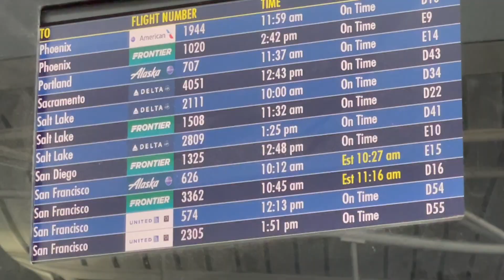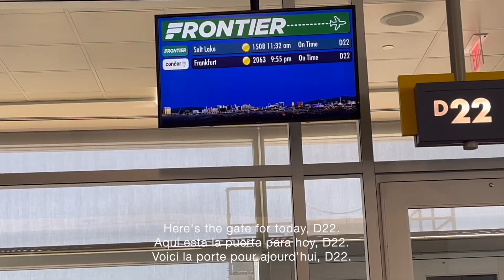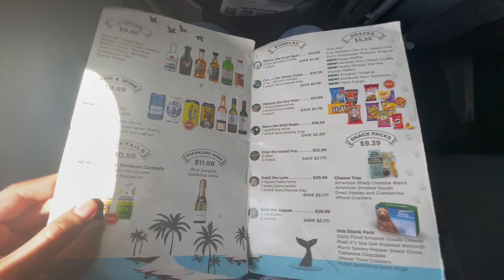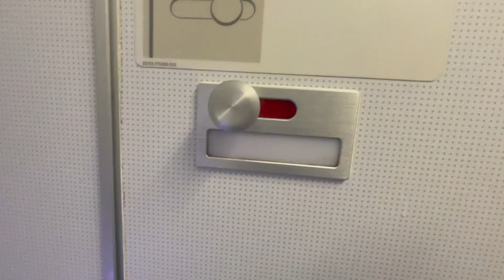TRIP REPORT: Frontier Airlines | Airbus A320neo | Las Vegas - Salt Lake City | Economy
My flight experience on a slightly delayed flight to Salt Lake City (SLC) from Las Vegas (LAS) aboard the Frontier Airlines Airbus A320neo [N352FR]. Enjoy!

Mi experiencia de vuelo en un vuelo un poco retrasado hacia Salt Lake City (SLC) de Las Vegas (LAS) a bordo del Frontier Airlines Airbus A320neo [N352FR]. ¡Disfruta!

Mon expérience de vol sur un vol un peu en rétard vers Salt Lake City (SLC) de Las Vegas (LAS) à bord du Frontier Airlines Airbus A320neo [N352FR]. Profitez-en !

MORE INFORMATION BELOW / MÁS INFORMACIÓN ABAJO / PLUS D'INFORMATION CI-DESSOUS:

ENGLISH:

- Airline: Frontier Airlines (F9/FFT)
- Aircraft: Airbus A320-251N (A20N)
- Registration: N352FR "Rio the Jaguarundi"
- First Flight: 11 June 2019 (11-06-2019)
- Aircraft Delivery: 20 June 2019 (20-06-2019)

- Flight Number: F9 1508
- Flight Date: 06 June 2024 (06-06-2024)
- Route: LAS-SLC
- Flight Duration: 01 hour 30 minutes

- Departure Airport: Las Vegas Harry Reid International Airport, Nevada, United States of America [USA] (KLAS/LAS)
- Departure Gate: D22
- Terminal: 3
- Departure Runway: 26R
- Departure Time: Scheduled: 11h32 (11:32AM), Actual: 13h15 (01:15PM)

- Arrival Airport: Salt Lake City International Airport, Utah, United States of America [USA] (KSLC/SLC)
- Arrival Gate: B3
- Terminal: B
- Arrival Runway: 34R
- Arrival Time: Scheduled: 14h03 (02:03PM), Actual: 15h45 (03:45PM)

- Seat: 20A
 Row: 20 (Wing View)

ESPAÑOL:

- Aerolínea: Frontier Airlines (F9/FFT)
- Avión: Airbus A320-251N (A20N)
- Registro: N352FR "Rio el Gato Moro"
- Primer Vuelo: 11 de junio de 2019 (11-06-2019)
- Entrega del Avión: 20 de junio de 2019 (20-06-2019)

- Número de Vuelo: F9 1508
- Fecha de Vuelo: 06 de junio de 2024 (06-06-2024)
- Ruta: LAS-SLC
- Duración de Vuelo: 01 hora 30 minutos

- Aeropuerto de Salida: Aeropuerto Internacional Harry Reid de Las Vegas, Nevada, Estados Unidos de América [EE.UU.] (KLAS/LAS)
- Puerta de Salida: D22
- Terminal: 3
- Pista de Salida: 26R
- Hora de Salida: Programada: 11h32 (11:32PM), Real: 13h15 (01:15PM)

- Aeropuerto de Llegada: Aeropuerto Internacional de Salt Lake City, Utah, Estados Unidos de América [EE.UU.] (KSLC/SLC)
- Puerta de Llegada: B3
- Terminal: B
- Pista de Llegada: 34R
- Hora de Llegada: Programada: 14h03 (02:03PM), Real: 15h45 (03:45PM)

- Asiento: 20A
 Fila: 20 (Vista del ala)

FRANÇAIS:

- Compagnie Aérienne: Frontier Airlines (F9/FFT)
- Avion: Airbus A320-251N (A20N)
- Immatriculation: N352FR « Rio le Jaguarondi »
- Premier Vol: 11 juin 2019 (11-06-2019)
- Livraison de l’Avion: 20 juin 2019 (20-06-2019)

- Numéro de Vol: F9 1508
- Date de Vol: 06 juin 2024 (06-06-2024)
- Route: LAS-SLC
- Durée de Vol: 01 heure 30 minutes

- Aéroport de Départ: Aéroport International Harry Reid de Las Vegas, Nevada, États-Unis d'Amérique [É.-U.A] (KLAS/LAS)
- Porte de Départ: D22
- Aérogare: 3
- Piste de Départ: 26R
- Heure de Départ: Prévue: 11h32 (11:32AM), Réel: 13h15 (01:15PM)

- Aéroport d’Arrivée: Aéroport International de Salt Lake City, Utah, États-Unis d'Amérique [É.-U.A] (KSLC/SLC)
- Porte d’Arrivée: B3
- Aérogare: B
- Piste d’Arrivée: 34R
- Heure d’Arrivée: Prévue: 14h03 (02:03PM), Réel: 15h45 (03:45PM)

- Siège: 20A
 Rangée: 20 (Vue de l'aile)

- FlightMap and More Information / Mapa del Vuelo y Más Información / Plan du Vol et Plus d'Information:

NE PAS UTILISER SANS AUTORISATION, TOUS LES DROITS RÉSERVÉS À DFW AVIATION